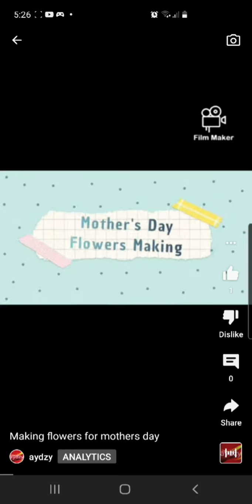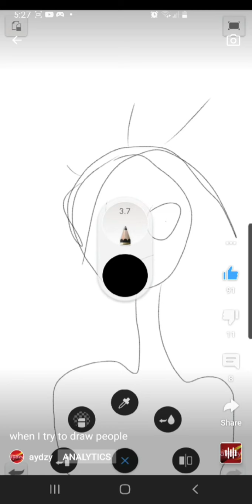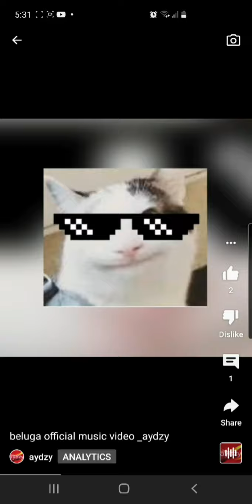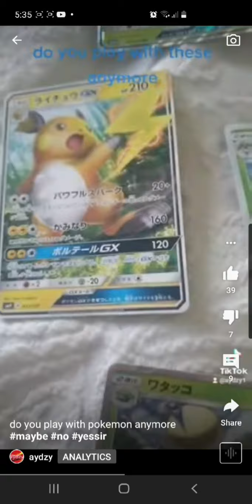history of my videos 2020-2021